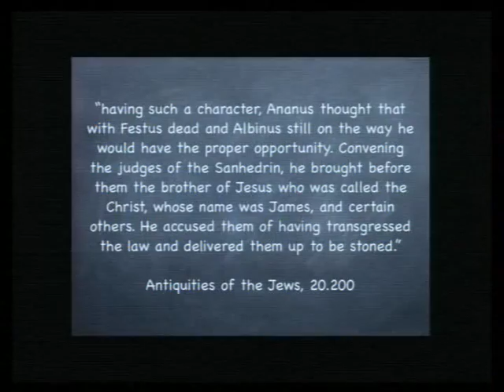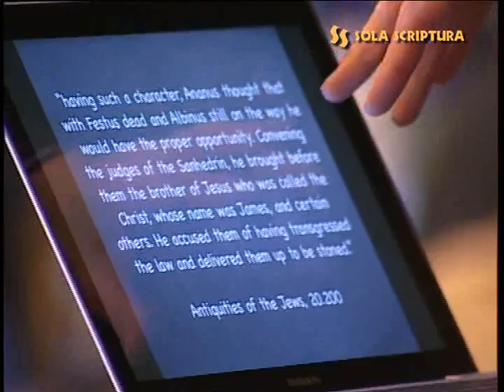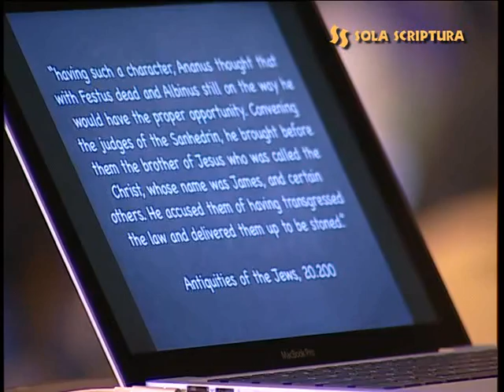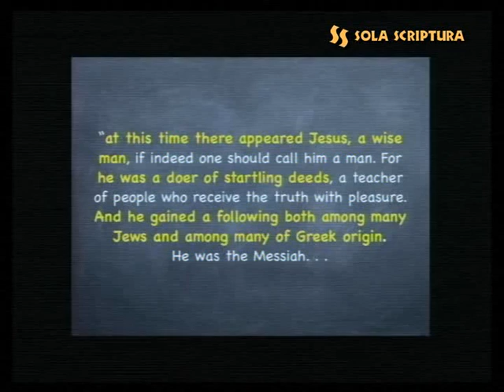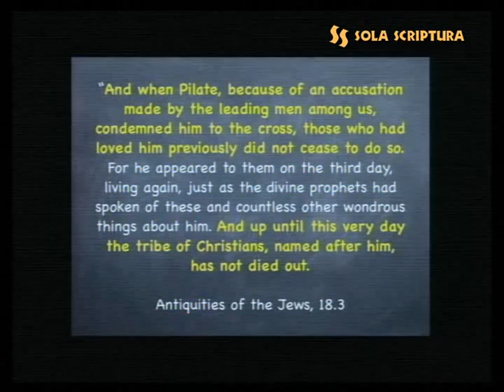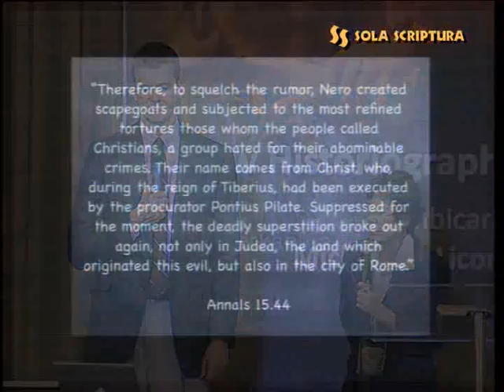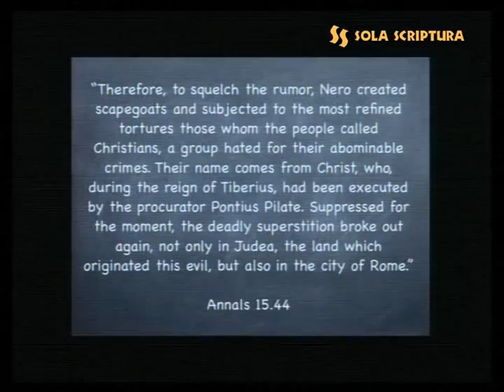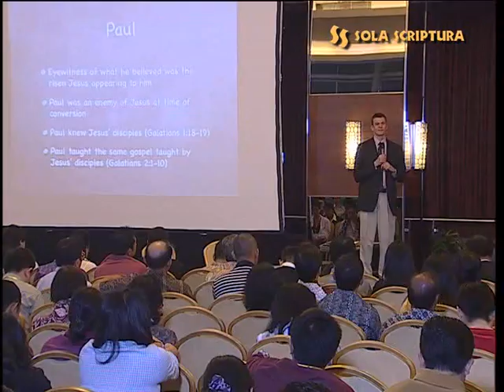Sola Scriptura 2013 - Seminar Akademis 4 (2/4)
The Resurrection of Jesus: A new historiographical Approach
Tempat/Tanggal: Jakarta, 14-14 Maret 2013
Pembicara: Michael R. Licona, Ph. D.